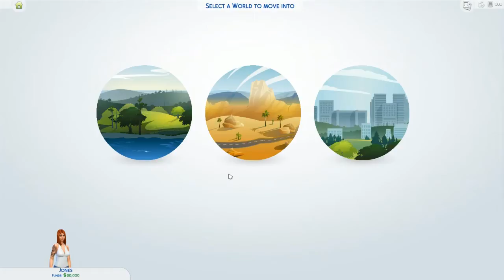The Sims 4 - Harmony Needs Friends! | EP 02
CHiLL loves to take control of a single character in The Sims games and see what kind of mayhem he can make happen! Let's see what happens when he roleplays as Harmony Jones, the next up-and-coming entertainer!